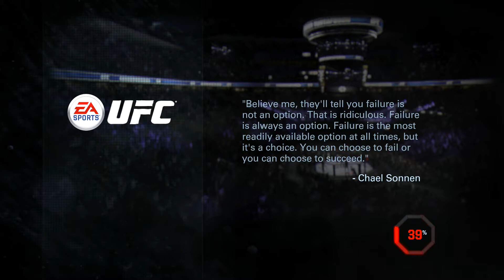K.O!!!!!!!!!!! UFC #1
Hello Today I Am Going To Play UFC. I Do Not Know What I'm Doing.